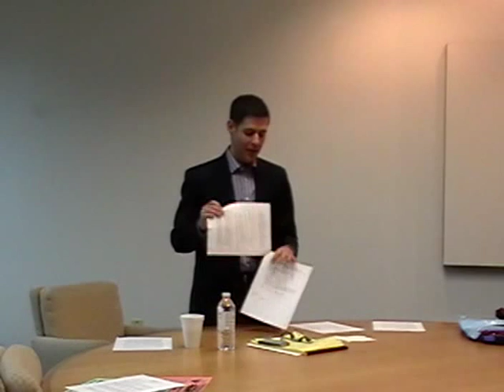John Corvino Brown Bag Talk 2011 - 2012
John Corvino